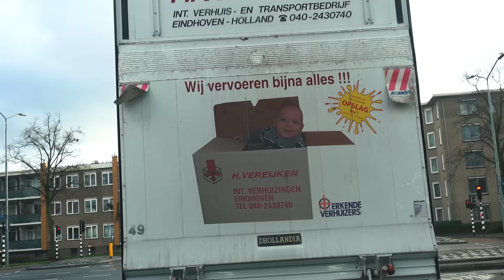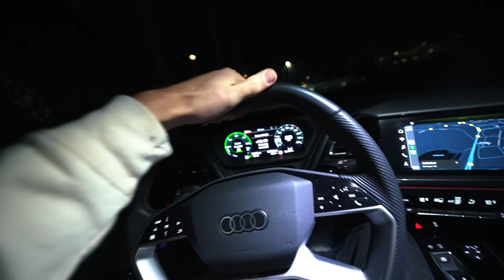FREERUNNER VS TURNER! In springkussen park | #901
vandaag ga ik samen tegen Marijn Kuijpers een Freerunner vs turner challenge doen in mijn springkussenpark! als jij ook wilt komen springen kan je hier klikken

Gear:
- Sony
a7sIII
12-24 f/2.8
16-35 f/2.8
24-70 f/2.8
ZV-e10
Gopro 360